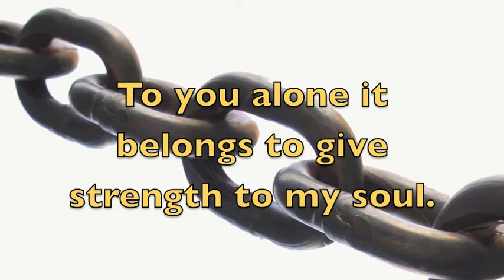Thoughts from St. Eugene de Mazenod